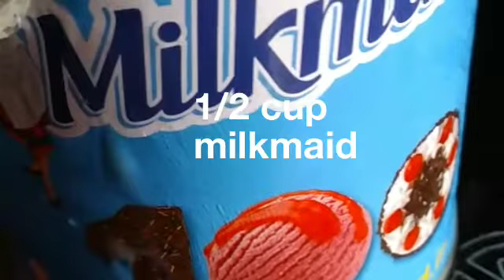How to make Rabri in a deliciously new style